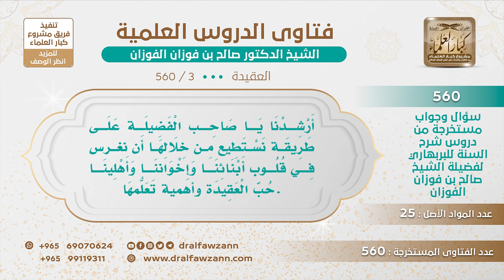[3 -560] ما الطريقة لغرس حب العقيدة في قلوب أبنائنا وإخواننا وأهلينا؟ - الشيخ صالح الفوزان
-"السؤال: أَرْشِدْنَا يَا صَاحِب الْفَضِيلَة عَلَى طَرِيقَة نَسْتَطِيع مِن خِلَالِهَا أَن نغرس فِي قُلُوب أَبْنَائِنَا وَإِخْوَاننَا وَأَهْلِينَا حُبّ الْعَقِيدَة وأهمية تَعَلُّمُهَا.
نعم هذا شيء واضح، هذا يحتاج إلى تعب مع أولادك أنك تربطهم بالعلماء وتحضرهم في الدروس وتلاحظهم، وتدعهم يستمعون البرامج الطيبة في إذاعة القرآن، وتحضرهم للصلوات الخمس، والجمعة، ويشهدون مع المسلمين أداء الصلوات، وسماع الخطب والمواعظ والإرشادات، لكن هذا يحتاج إلى صبر، أما أنك تدعهم بالشوارع أو تدعهم يروحون للمقاهي أو مع الإنترنت أو مع كل ضلالة وشر فهذا ضياع، هؤلاء ضياع.
للاشتراك في قناة الشيخ صالح الفوزان
سؤال وجواب من شرح السنة للبربهاري ( 560 ) مقطع

للاستفسار والإقتراحات والدعم
رئيس الفريق
لمشروع كبار العلماء